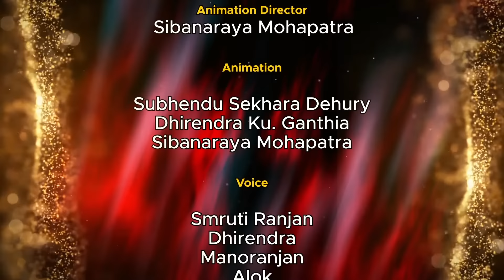ବାବୁ ମହଲ: ଗଣେଶ ପୂଜା | Babu Mahal # 151: 'Ganesh Puja'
'ଗଣେଶ ଚତୁର୍ଥୀ' ସହରଠାରୁ ପୁରପଲ୍ଲୀ ପର୍ଯ୍ୟନ୍ତ ବହୁ ଆଡ଼ମ୍ବରରେ ପାଳନ କରାଯାଏ, କିନ୍ତୁ କିଛି ଅସାମାଜିକ ଯୁବକ ଲୋକଙ୍କୁ ଠକି ଚାନ୍ଦା ଆଦାୟ କରି ପୂଜା ନାମରେ ମଜା ମଜଲିସ କରନ୍ତି । ଏଥର "ବାବୁ ମହଲ"ର ପ୍ରସଙ୍ଗ ହେଉଛି "ଗଣେଶ ପୂଜା" ।

Babu Mahal # 151: Ganesh Puja ( A funny odia animated cartoon web series from Dharitri Live )